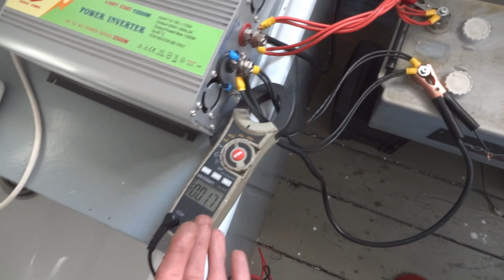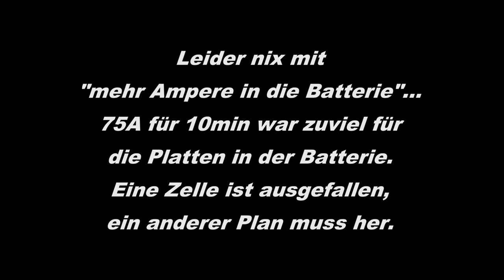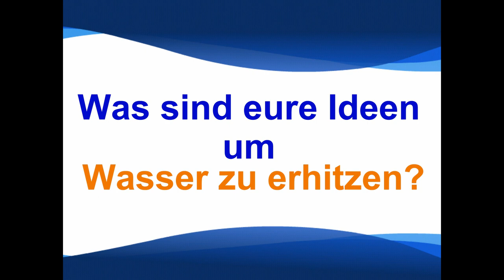Raketenofen (Rocketstove) - Sob möchte baden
Na immerhin, feuermachen funktioniert. Doch das Nonplusultra ist es nicht mit dem Holz und Kohle verbrennen. Das muss noch besser gehen.
Eine Möglichkeit wäre die fast rückstandslose Verbrennung von Ethanol oder Alkohol. Aus einfachen Dosen kann man da sehr effiziente Öfen basteln.
Kommentar Alexander470815: Für 1kg Wasser 1°C wärmer machen braucht es 4,19kJ bzw. kWs. Wenn die Menge und der Temperatur Hub bekannt ist kann man so auch die Leistung der Wärmequelle bestimmen.